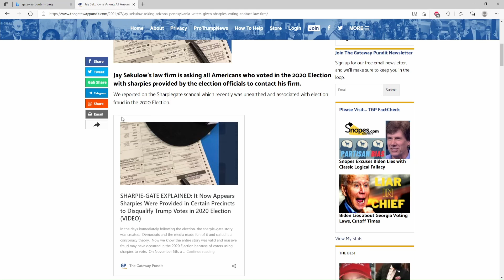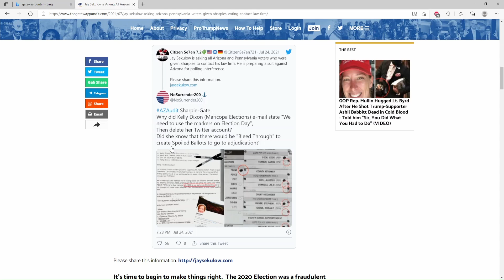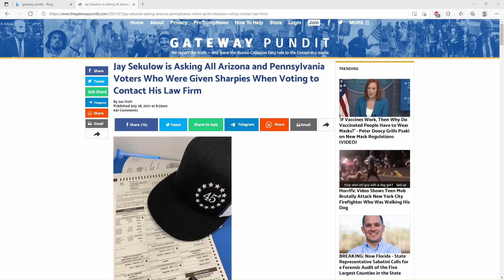Sharpiegate News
Jay Sekulow’s law firm is asking all Americans who voted in the 2020 Election with sharpies provided by the election officials to contact his firm.